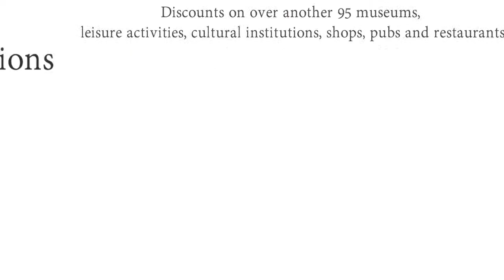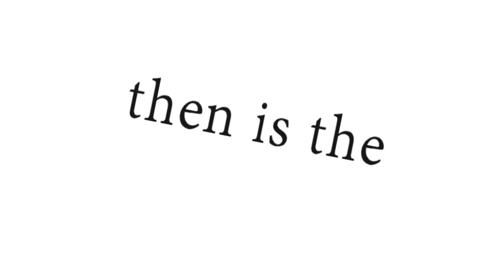Barcelona- Card The best option for you!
Saving with the Barcelona Card

The Barcelona Card is the ultimate City Card: save money and time with free use of public transport, free admission, lots of discounts and entry with skip the line.
If you want to get to know Barcelona on your own, the Barcelona Card is ideal. You can save money with discounts, free entries and free rides on public transport and much time with entry with skip the line.
Delivery via e-mail (voucher) and via post.